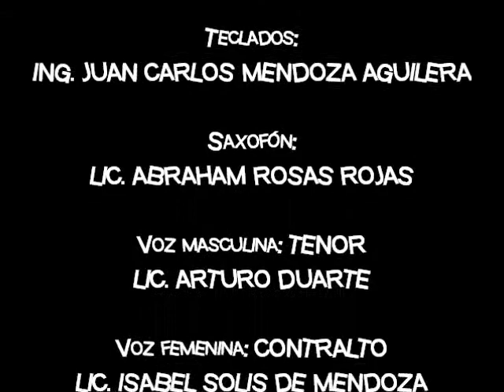SIGNO LIBRE EN CAFE BOHEMIO 2a parte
SIGNO LIBRE SMOOTH JAZZ BAND produccionesmusicales.mex.tl 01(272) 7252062 y 1472282 Orizaba